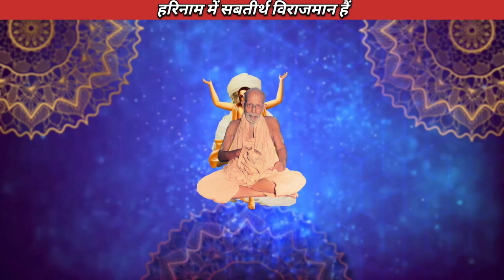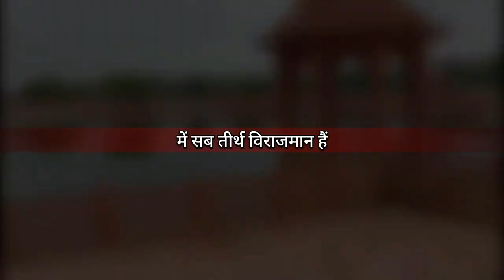हरिनाम में सब तीर्थ विराजमान है।